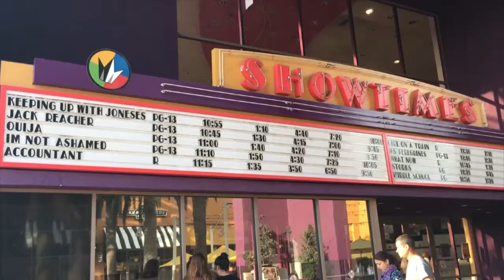Taylor Pasqua Demo Reel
practice demo reel